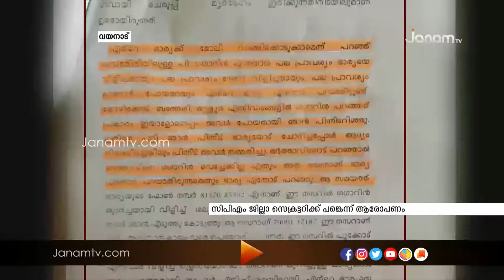യുവതിയുടെ ആത്മഹത്യയുമായി ബന്ധപ്പെട്ട് സി പി എം വയനാട് ജില്ലാ സെക്രട്ടറിക്കെതിരെ ഭർത്താവിന്‍റെ പരാതി